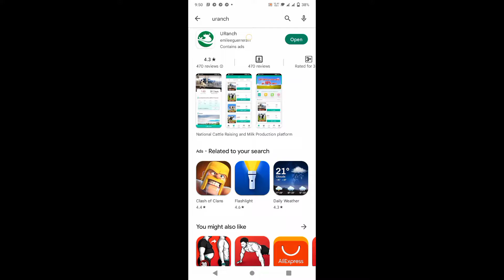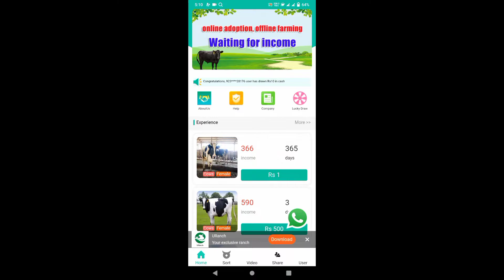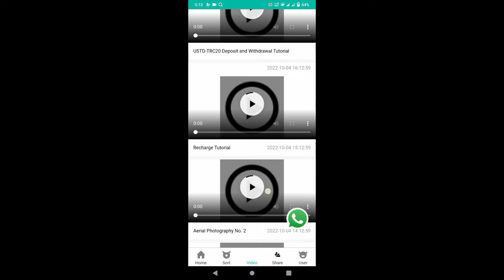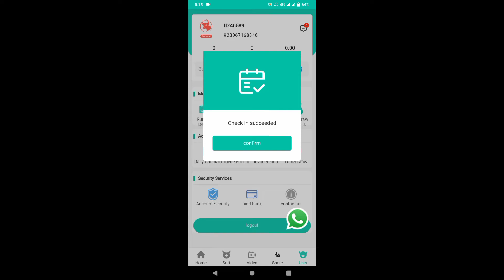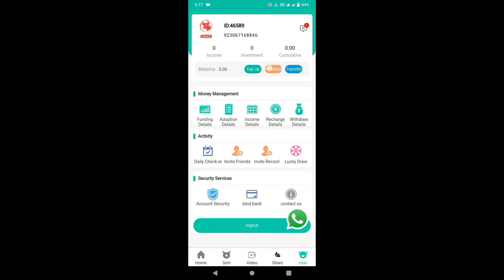new earning app today |learning app 2022online earning in pakistan ||jazzCash easypaisa app 2022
a0a.frndzz me aj apko btaoga ap ghr bethy apny mbl sy kesy online earning kr skty he wo b mobile app sy to agr vedio pasand ay to lile or channel subscribe zror krdena.

new earning app today |learning app 2022
online earning in pakistan ||JazzCash
easypaisa app 2022

Play game earn money from mobile
Mobile py game khel k pesy kmay
How to earn money android
Games play online earning
Online earning game
Game khel k pesy kmany ka tariqa
Mobile game sy pesy kmnay ka tariqa
Copy paste work/facebook copy paste make money online
free lance work at home in pakistan
online earning games in pakistan 2022
How to make money android app/mobile sy pesy kmany wali app/earn make money
Online earning kesy kry
Online earning krny ka tariqa
Online earning mobile sy krny ka tariqa
Online kaam kesy kry
Online pesy kesy kmay
Online pesy kmany ka tariqa
Online pesy mobile sy kesy kmay
Online game khel k pesy kesy kmay
Online mobile game sy pesy kmany ka tariqa
Online mobile ads dekh k pesy kesy kmay
Online mobile sy ads dekh k pesy kmany ka tariqa
Mobile sy captcha feel kr k pesy kmany ka tariqa